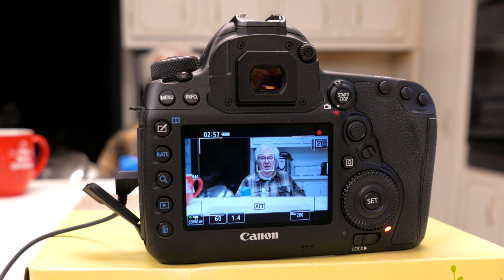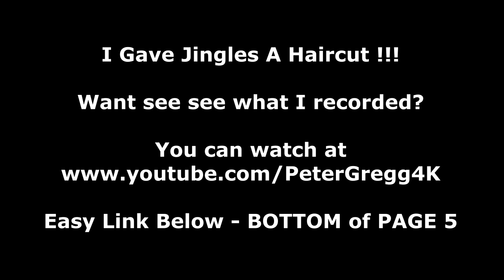Dual Pixel Focus Problem | Canon 80D 70D 7D II 5D4 1Dx II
That seems to be how to MAKE MONEY with VIDEOS these days, thank you for your consideration!

Before you buy something, click one of these stores.
They will give me a commission or a credit for your visit or for your purchase.

Still Reading?? You Deserve A little Surprise Treat.
A car wax that works CRAZY GOOD and CRAZY EASY!!
This car wax is crazy good and I am not kidding - just buy it!!!
It's under $9 so it isn't going to break the bank :) I'm so impressed.
Wash the car - rinse it off. (no drying)
Spray on the wax right on the wet car - rinse it off with the water hose.
(The water spray activates it)
You are done - go back inside - one and done!!!
(Optional - you can dry with a leaf blower if you want - I do that)

All pictures and content by Peter Gregg and are my copyright. Most mu
sic is from YouTube's Content Creator library.

My Expensive Lav Mics that are delicious=
Camera-yes please lol- I love it now=

my gear-
MY MAIN CAMERA=
LENS I USE FOR CHRISTMAS ROOM VIDEOS=
MY ZOOM LENS I LOVE=
TABLETOP BENDY TRIPOD THAT ACTUALLY WORKS=
LITTLE BABY BEST VLOGGING CAMERA EVER=
MY GOTO TRIPOD I ALWAYS GRAB=
LENS I WISH I HAD - AND I WILL GET IT TOO, YOU WATCH LOL
MY HIGH END LAPEL MICS THAT I CAN'T DO WITHOUT=
MY FAVORITE MICROPHONE TO USE=
MY EXTERNAL RECORDER WORKS SO DARN GOOD=
MY SUPER VERY EXPENSIVE MICROPHONE=
HELP, WHAT CAMERA SHOULD I GET, OR BEST CAMERA TO GET RIGHT NOW=

WHAT DID I USE IN THIS VIDEO?
*CAMERA or CAMERAS I used in THIS video::
Panasonic LX100 - New model
*Lens: Sigma 24mm f/1.4 Art lens
*SOUND: External Sony Pro Lav mic
*FOCUS METHOD:
Auto focus, using Canon's ice cream good Dual Pixel Focus.
*OTHER
Shot in my kitchen. Used 2 softboxs, Standard 45 left and right feathered. Shot 4K in the camera and uploaded 4K to YouTube.

Support my site - buy my book!

All pictures and content by Peter Gregg and are my copyright. Music from YouTube's Content Creator library.

We are a participant in the Amazon Services LLC Associate program, an affiliate advertising program designed designed to provide a means for us to earn fees by linking to Amazon.com and affiliated sites.